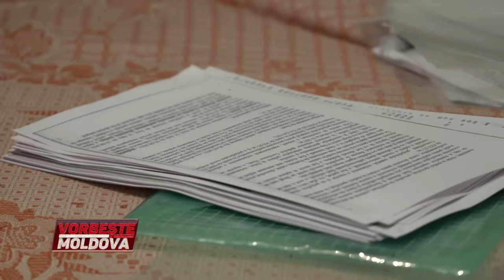VORBEŞTE MOLDOVA: ANGELA ŞI ELISEI COVALENCO SPUN CĂ UN VECIN LE-A TRANSFORMAT VIAŢA ÎN COŞMAR